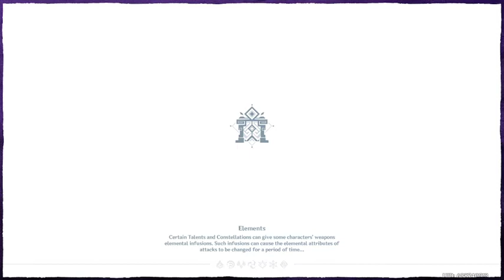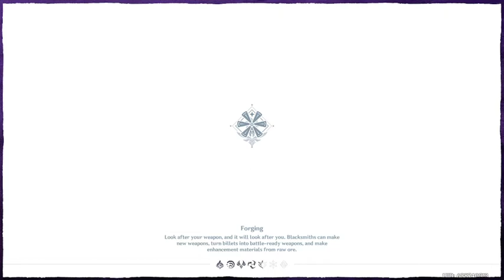Random Roulette Saturday! Fresh Back From The Triassic Park!